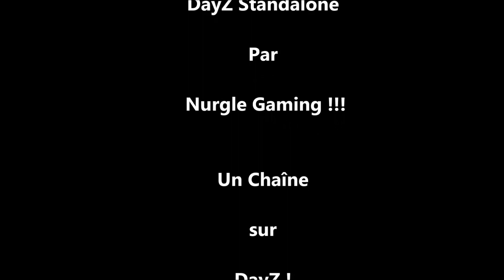DayZ Standalone RP #1 FR, L'histoire d'un survivant !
Salut à tous, voici une nouvelle série sur DayZ Standalone.
J'espère que cette série vous plaira 100% RP- Sénarisé !

Bon visionnage à tous, Nurgle !